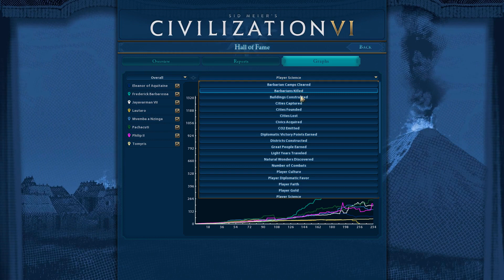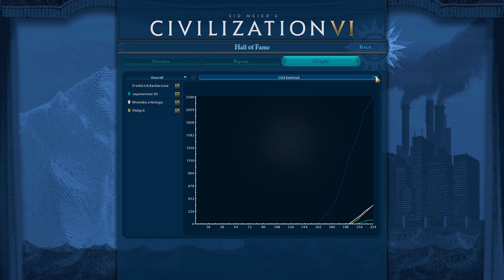#8 Finale - Building a Production Powerhouse - Germany (Deity) - Civ 6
Using Magnus's "Vertical Integration" promotion and German Hansas to build a city with 320 production!

New world standard continents map:
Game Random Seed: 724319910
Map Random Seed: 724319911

Pre-recorded August 7-11, 2019